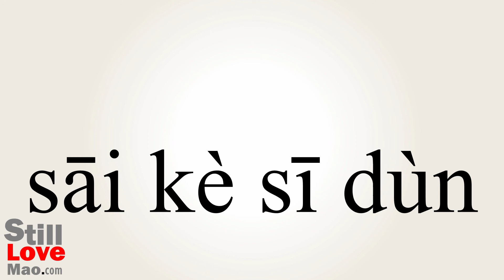How to Say Sexton in Chinese